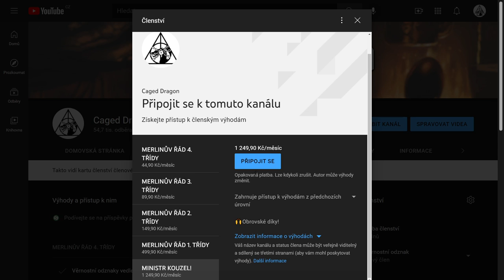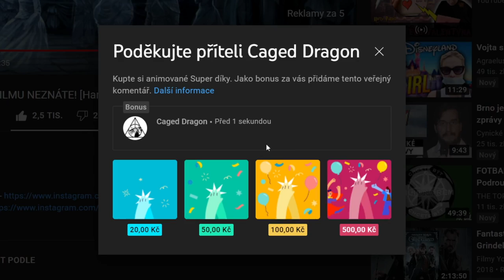V CO BY SE ZMĚNIL JEJICH BUBÁK?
Zdroje informací tohoto videa:
👉Harry Potter 3. - 7. díl